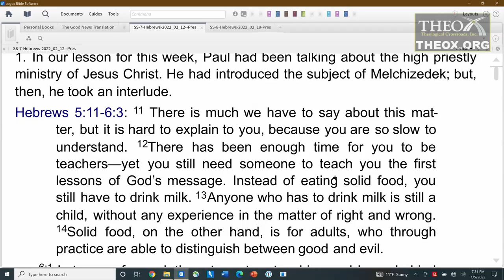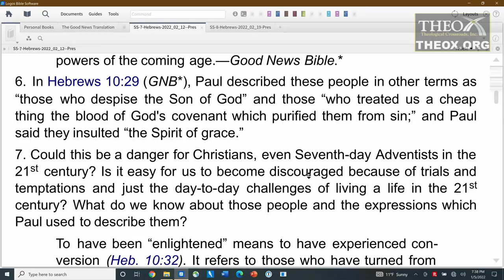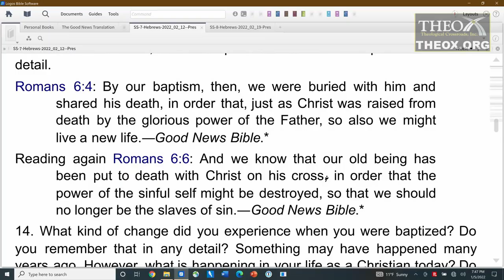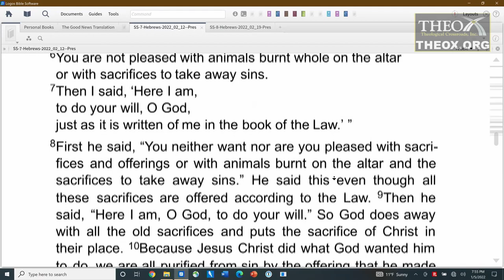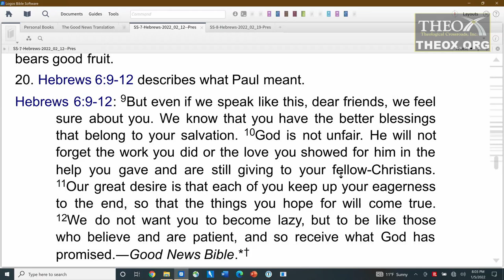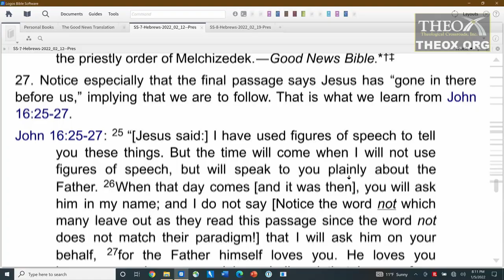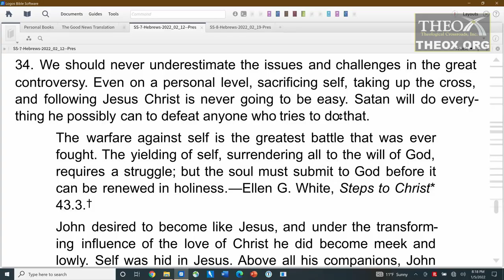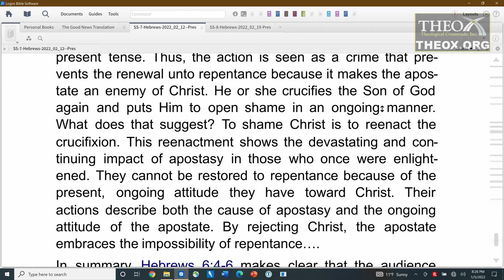7. Jesus, the Anchor of the Soul (February 12) Sabbath School 2022 Quarter 1 Lesson "Hebrews"